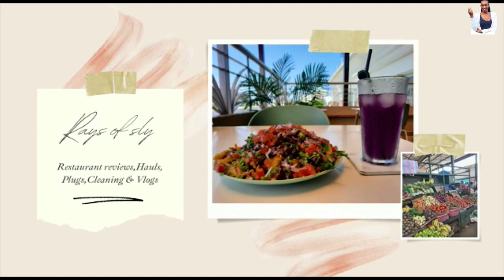My Toddler's Bedroom (Moving at 2 Years)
This second bedroom was specifically to be used by my toddler (baby girl) plus my Domestic Manager. This vlog is all about my Toddler's bedroom tour.

Although am still sourcing funds to improve the bedroom with a bed and some makeover, its still in use at the moment. Enjoy this video as I move my toddler to her own bedroom.

FINALLY MOVING MY TODDLER TO HER OWN BEDROOM was my dream. She is now grown and needs her space same to us.

Enjoy some speed cleaning of the bedroom and some minor makeover in this cleaning vlog new video.